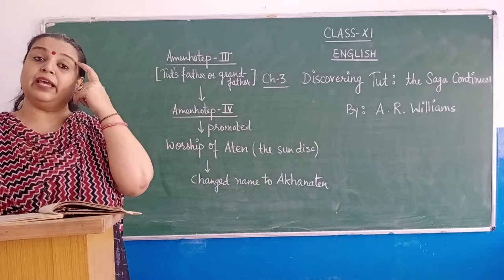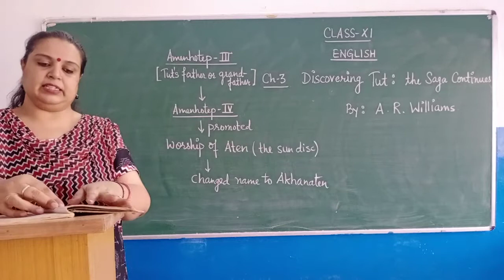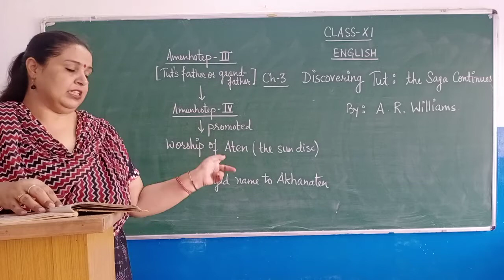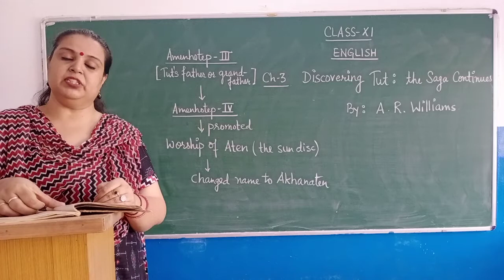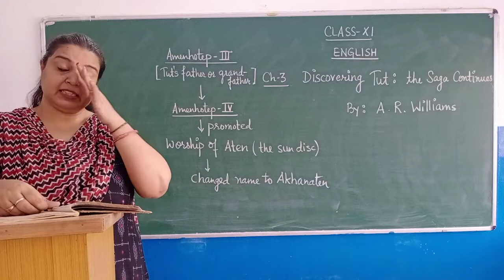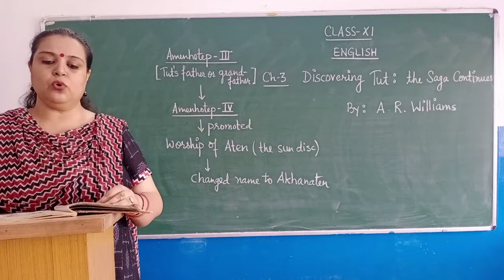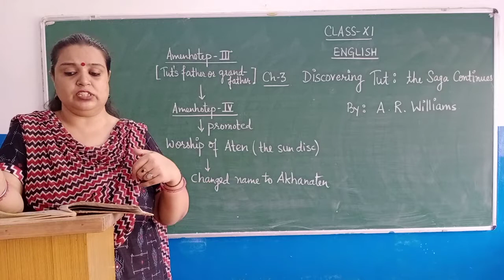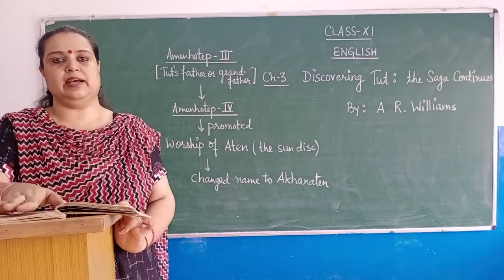L-3 DISCOVERING TUT: THE SAGA CONTINUES. Part III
CLASS XI   ENGLISH  HORNBILL